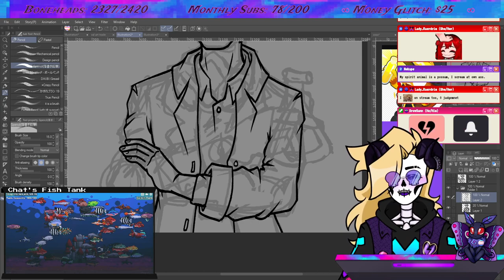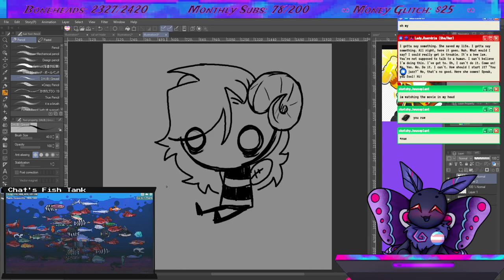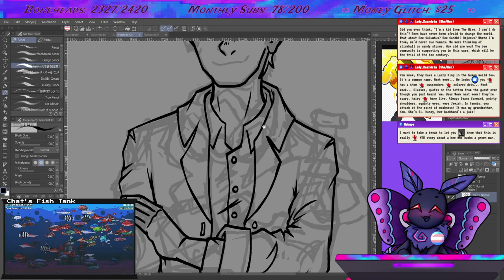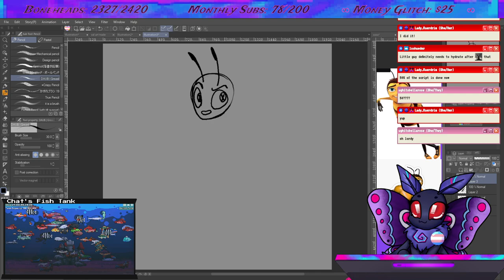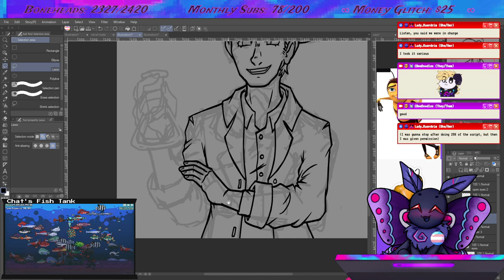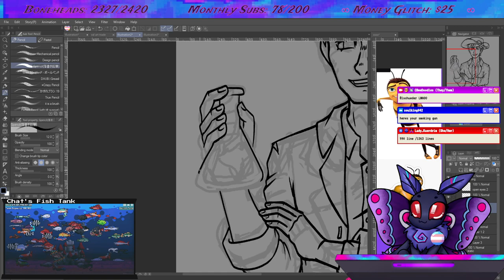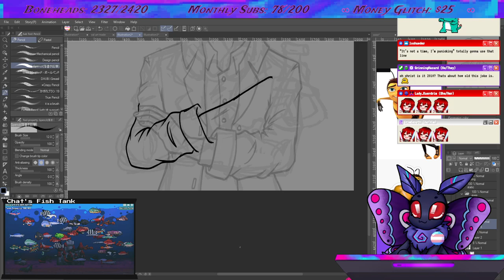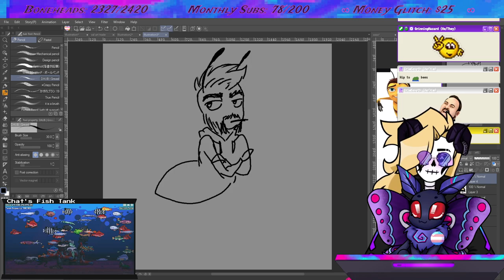A Moth Recites the Whole Bee Movie Script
a good bit that happened from stream. Enjoy the audiobook, the art, and occasional ads ;)